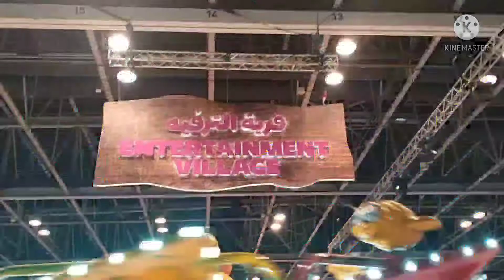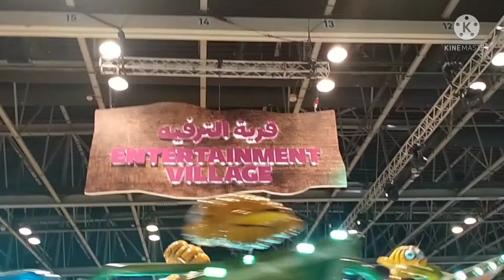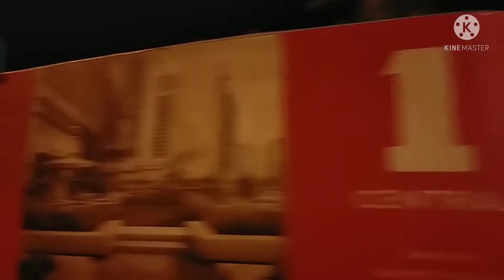nakagala si Perly sa dubai | PERLY83 official